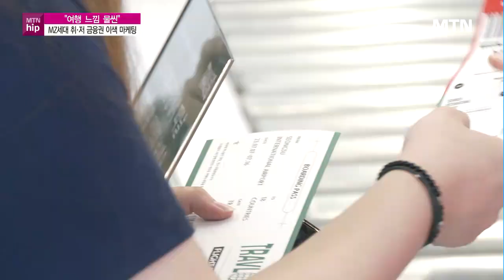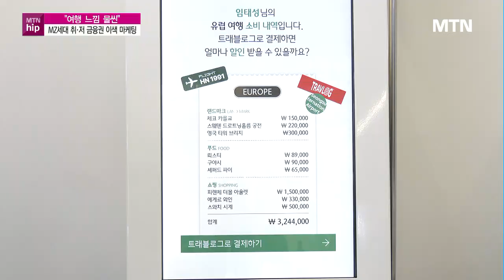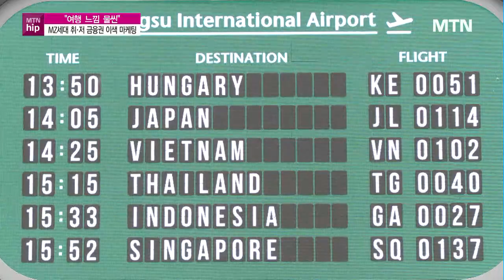[MTN hip]"여행 느낌 물씬"…MZ 취향 저격하는 금융 마케팅 / 머니투데이방송 (뉴스)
07/20 MTN 핫라인 5

MZ세대를 사로잡기 위해, 금융권이 이색 마케팅에 나서고 있습니다. 국제공항 컨셉 팝업스토어부터 LP바 분위기의 은행 점포까지. 다양한 시도를 하고 있는데요. 노는 분위기 속에서 자연스레 스며드는 금융에 대해, 임태성 기자가 보도합니다.